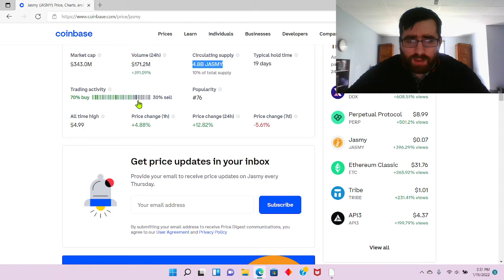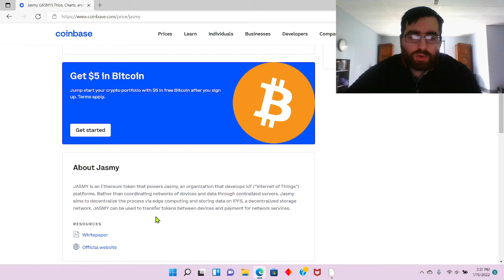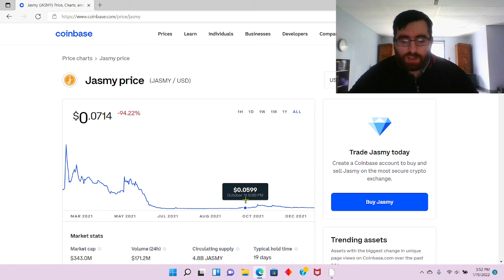Jasmy Crypto is making a rebound and climbing, Is it going to keep Growing??